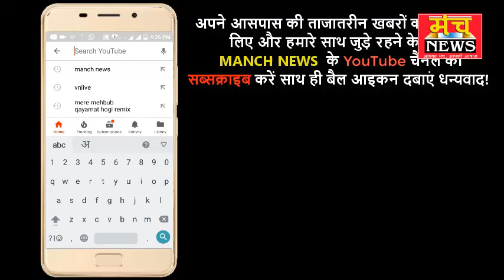इराक में मारे गये 39 लोगों की आत्म शांति के लिए किया हवन